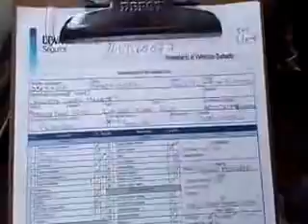SUBASTASMA MERCEDES BENZ 2016